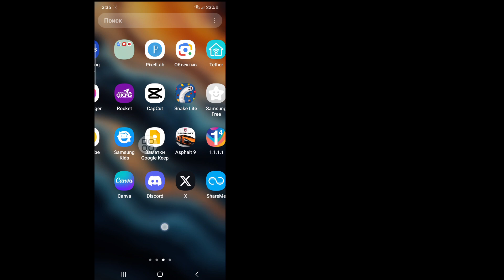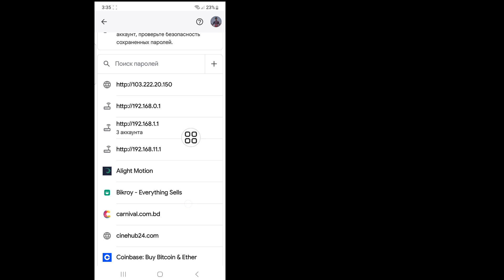Как увидеть свой пароль TikTok если ты забудешь (2024) | Как посмотреть пароль ТикТок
Вот как посмотреть свой пароль Tiktok, если вы его забыли. Эта ошибка ищется как «Как увидеть пароль Tiktok». И в этом видео я показал вам, как я могу найти свой пароль TikTok?

как посмотреть пароль тик ток
как посмотреть пароль тик ток при входе в систему
как посмотреть пароль тик ток при входе в систему с мобильного
как узнать пароль от тик ток
как посмотреть свой пароль в тик токе?